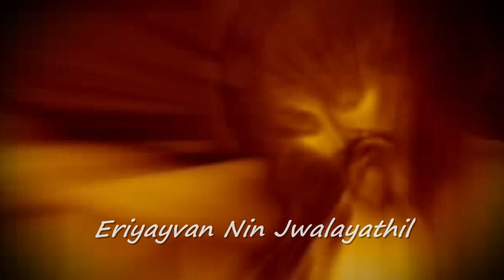"SRAPPIKALE KANDESHAYA"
Holy Eucharist Hymn in Four Parts Harmony

Orchestration : Voice : Harmony   Fr. John Samuel